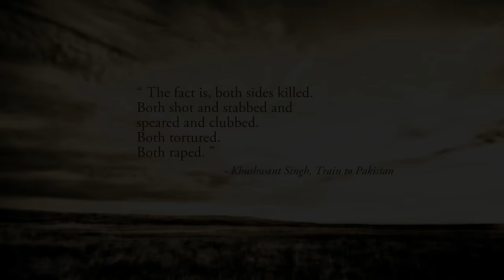Diwali Mubarak TEASER - Short Film by Shivam JE'mini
Two Strangers , One Conversation of Lifetime.
Diwali Mubarak.
Lets spread love this Diwali.